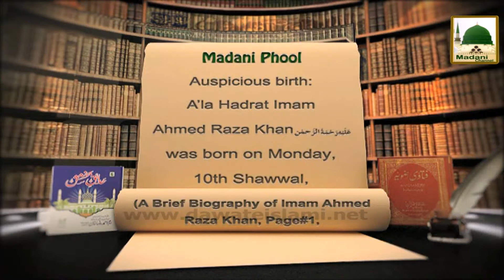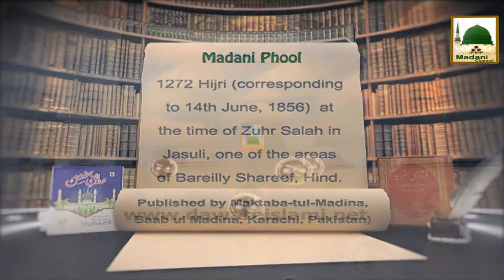Aala Hazrat Imam Ahmad Raza Khan Madani Phool 169